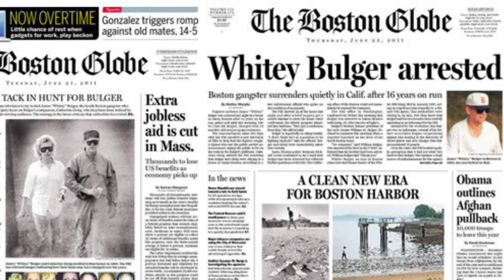Dick Lehr on his new book Whitey: The Life Of America's Most Notorious Mob Boss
Dick Lehr talks about his latest book WHITEY: THE LIFE OF AMERICA'S MOST NOTORIOUS MOB BOSS